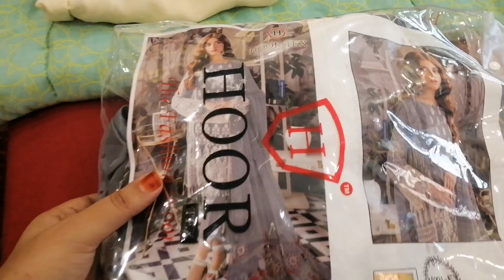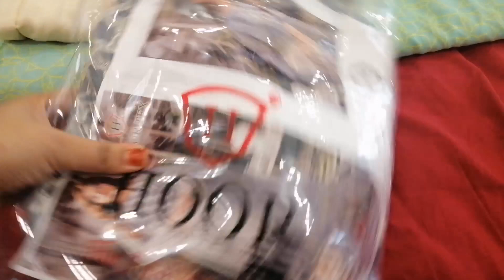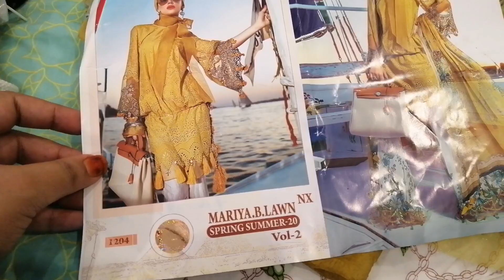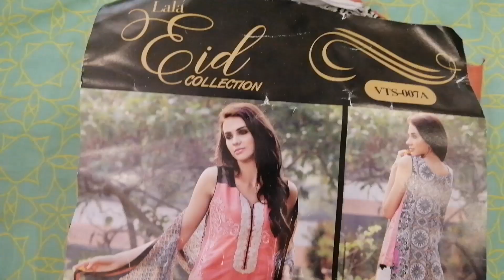Pakistani cloth collection| suits with patches|Khaadi | lawn cotton| Malayalam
Hiii everyone
Today I'm showing pakistani dresses
 One of over family favorite clothes.